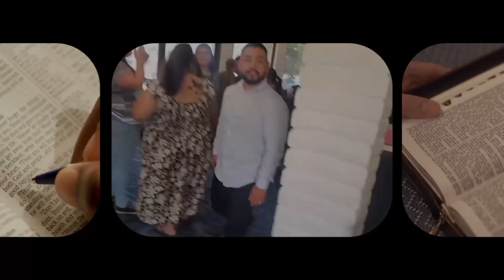One Word Pastor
One word to describe Pastor Angel Baruch